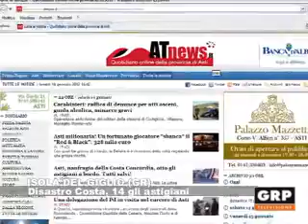Disastro Costa: 14 astigiani superstiti - GRP Televisione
Erano 14 gli astigiani imbarcati sulla Costa Concordia, la nave da crociera schiantata venerdì scorso sugli scogli dell'Isola del Giglio. Sei i morti finora accertati, 16 i dispersi tra cui una ragazza di Biella. Mentre gli astigiani, per fortuna, hanno fatto tutti rientro a casa.